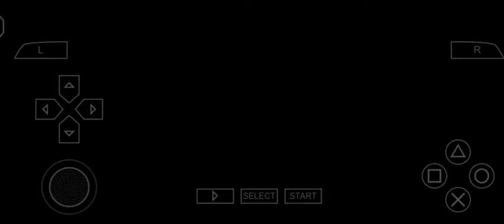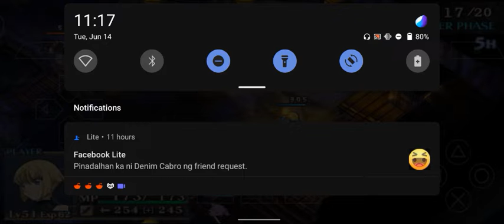Jeanne d arc part 26 | Jeanne d'arc gameplay